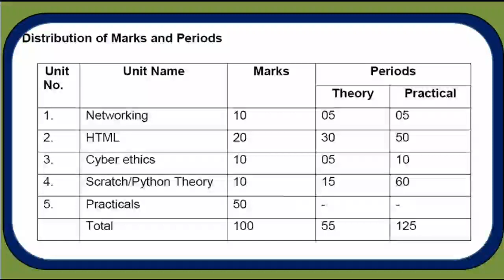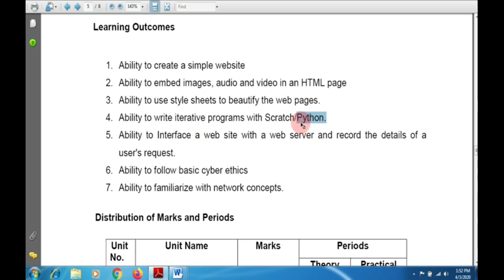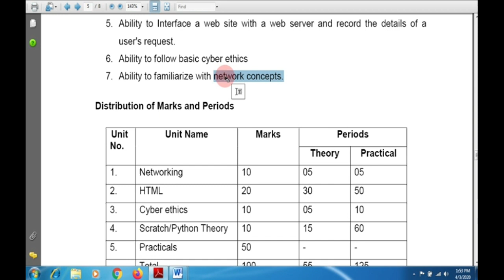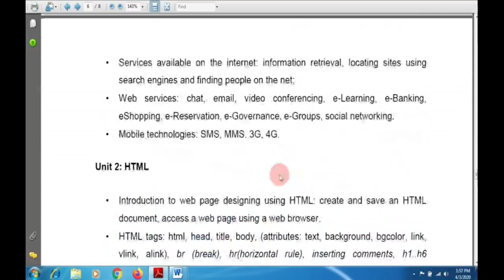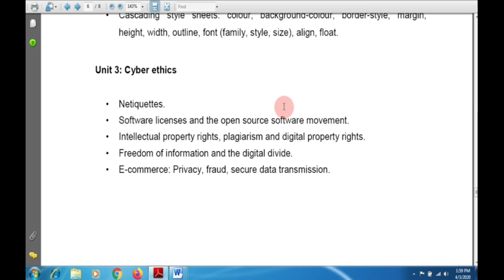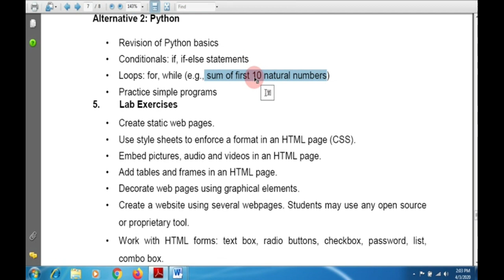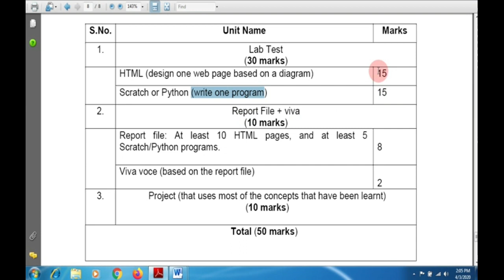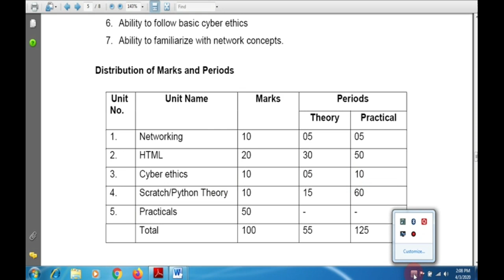CLASS 10 | SYLLABUS | Computer Application(165)| CBSE | By: VIDHU MISHRA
Syllabus of Computer Application Class 10
Computer Application 165 Class 10 Syllabus
Class 10 Syllabus CBSE
CBSE SYLLABUS OF 2020-21
New Syllabus of Computer Science 165